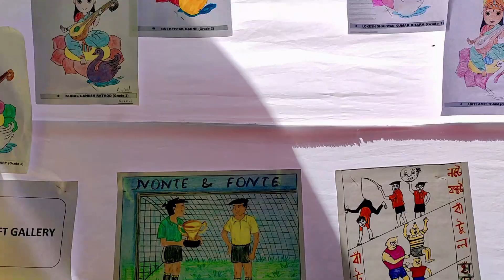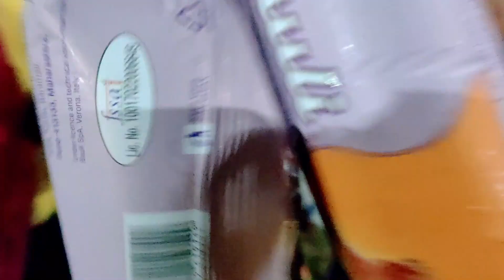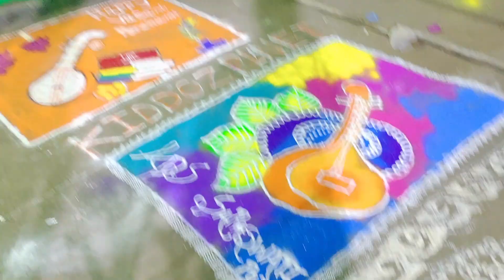Saraswati / Basant Panchami Puja Celebration 2022 | Rina life Is beautiful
Hello friends, this is my Saturday Vlog .In this video I shared how we celebrate saraswati puja .And Enjoy a lot and spent a happy family time. I hope you enjoy this video.

Thank you so much friends for watching. Keep watching and thanks a lot.

About our channel:
Our Channel "RINA # Life is beautiful" is all about cooking, travelling to beautiful locations, beautiful ideas, make up, looks, daily activities, Kids daily routine, special food on occasion/ festivals. All these are part of our Beautiful Life which you can enjoy with us.

Please take proper & necessary measures before using any of the products used in this video. As we are not responsible for any side effects or loss. While making the videos, we have taken necessary precautions but still, we are responsible for any harm or damage might cause for trying the same. Please do take professional advice from experts on the topic.